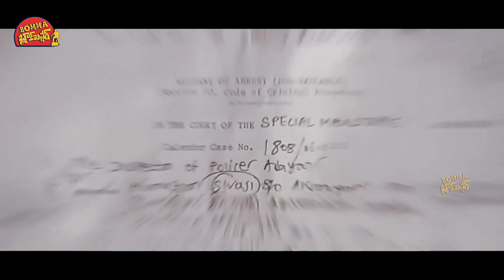Rajinikanth Movie Ultimate Jail Scene || Bomma Blockbusters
Watch Rajinikanth Movie Ultimate Jail Scene || Bomma Blockbusters